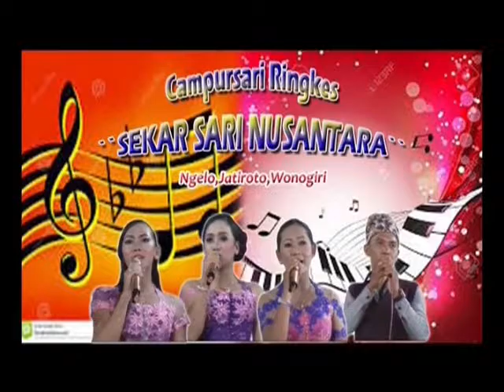SEKAR SARI™ ★ Rara Jonggrang - Ria & Pala ★ Sugihan 2016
SEKAR SARI™ ★ Music Entertainment
Live @ Sumberagung Sugihan Jatiroto 10 Juli 2016
Video by YUKI SAKURA™ Ngrandu Jatisrono Wonogiri
Audio by PUTRA PANDAWA™ Sound System Jatiroto Wonogiri